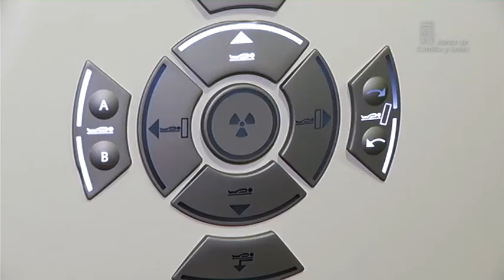Mejora de la Atención Primaria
El consejero de Sanidad, Antonio Sáez Aguado, ha visitado hoy el nuevo centro de salud de Mombuey-Carballeda, situado en la provincia de Zamora. Estas instalaciones, que han supuesto una inversión final de 2,87 millones de euros, cuentan con una superficie construida total de 1.777 metros cuadrados. Este espacio supera en más de cuatro veces los 410 metros cuadrados del centro sanitario antiguo del que disponía la localidad. Posteriormente el consejero se desplazó hasta el Hospital de Benavente, donde ha visitado la nueva tecnología TAC, un servicio fundamental de pruebas diagnósticas a disposición de los ciudadanos de Benavente y todo su entorno.